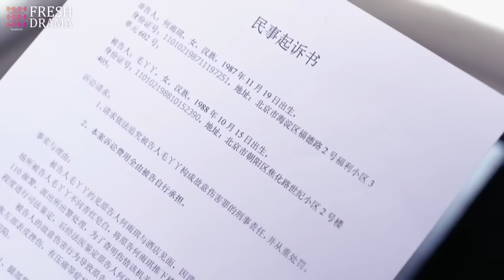President's Hidden Marriage💓EP36 | zhaolusi | President's wife's pregnant, but he's not the father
President's Hidden Marriage

💬Synopsis:
The always passionate and loyal "Spicy Property Manager Miss" Mao Yaya is being pressured to marry by her family. However, she's still reeling from the painful breakup initiated by Xiang Hui, her boyfriend of six years. Desperate to salvage their relationship, Mao Yaya even stood outside Xiang Hui's office holding a touching sign that read "Xiang Hui, please come back to me," catching the attention of the young and handsome architect, Liu Huo. Her actions earned her the title of a "Love Warrior" among young professionals, leading to much debate. But it was Mao Yaya's unwavering commitment to love that won Liu Huo's affection. Once abandoned by his girlfriend He Yuqi after seven years, Liu Huo had lost faith in love until Mao Yaya reignited it. Hoping to rescue her from the pain of heartbreak, and under pressure from their families to settle down, Liu Huo and Mao Yaya embarked on the journey of marriage, discovering a newfound appreciation for love. They realized love isn't just about passion and romance; it's about unwavering companionship, enduring love, and always guarding the home of the heart filled with affection. This is a synopsis of the TV series "The Best Encounter."

Español (Spanish):
La siempre apasionada y leal "Miss Gerente de Propiedades Picante", Mao Yaya, está siendo presionada por su familia para casarse. Sin embargo, todavía está recuperándose de la dolorosa ruptura iniciada por Xiang Hui, su novio de seis años. Desesperada por salvar su relación, Mao Yaya incluso se paró afuera de la oficina de Xiang Hui sosteniendo un cartel conmovedor que decía "Xiang Hui, por favor, vuelve a mí", captando la atención del joven y guapo arquitecto, Liu Huo. Sus acciones la llevaron a ser llamada una "Guerrera del Amor" entre los jóvenes profesionales, lo que llevó a un intenso debate. Pero fue la firme dedicación al amor de Mao Yaya la que conquistó el afecto de Liu Huo. Una vez abandonado por su novia He Yuqi después de siete años, Liu Huo había perdido la fe en el amor hasta que Mao Yaya la reavivó. Esperando rescatarla del dolor de una ruptura, y bajo presión de sus familias para establecerse, Liu Huo y Mao Yaya emprendieron el viaje del matrimonio, descubriendo un renovado aprecio por el amor. Se dieron cuenta de que el amor no se trata solo de pasión y romance; se trata de un compañerismo inquebrantable, amor duradero y siempre guardar el hogar del corazón lleno de cariño. Esta es una sinopsis de la serie de televisión "El Mejor Encuentro."

Русский (Russian):
Всегда страстная и верная "Огненная управляющая недвижимостью" Мао Яя оказывается под давлением семьи, которая настаивает на её свадьбе. Тем не менее, ей все еще трудно преодолеть болезненный разрыв, инициированный Хианг Хуи, её парнем на протяжении шести лет. В отчаянной попытке спасти их отношения, Мао Яя даже стояла перед офисом Хианг Хуи, держа трогательный плакат с надписью: "Хианг Хуи, пожалуйста, вернись ко мне", что привлекло внимание молодого и красивого архитектора Лю Хуо. Её действия привели к тому, что среди молодых профессионалов её стали называть "Воином Любви", что вызвало множество дискуссий. Но именно упорство Мао Яя в любви завоевало симпатию Лю Хуо. Однажды брошенный своей девушкой Хе Юци после семи лет отношений, Лю Хуо потерял веру в любовь, пока Мао Яя её не разжигала заново. Желая спасти её от боли разрыва и находясь под давлением семей, чтобы устроить свою личную жизнь, Лю Хуо и Мао Яя решаются на брак и открывают для себя новое понимание любви. Они поняли, что любовь - это не только страсть и романтика; это постоянное сопровождение друг друга, верность и непоколебимая забота о доме, полном любви. Это краткое содержание телесериала "Лучшая встреча".

🌟Genres: Romance
📺Subtitles: English [CC]
✍🏻Audio languages: Chinese